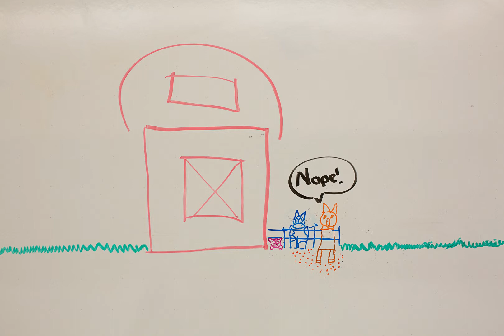2015 Spring Co-Op Girl's Final Video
This is a stop-motion animation made by Maggie, Shyanne, and Hailey! Voices by Jadon Gearhart. Music is "The Entertainer" by Scott Joplin